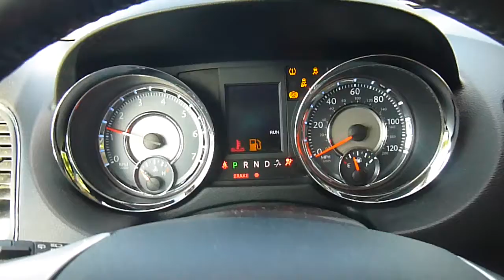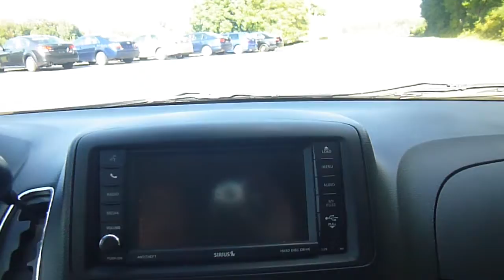2012 Chrysler Town & Country Touring Van LWB Passenger Van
CARFAX 1-Owner. EPA 25 MPG Hwy/17 MPG City! Leather Seats, 3rd Row Seat, DVD, Rear Air, Power Liftgate, iPod/MP3 Input, Satellite Radio, Back-Up Camera, Overhead Airbag, 3.6L 24-VALVE VVT V6 FLEX FUEL ENGINE... Quad Seats